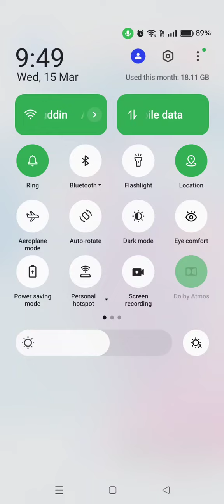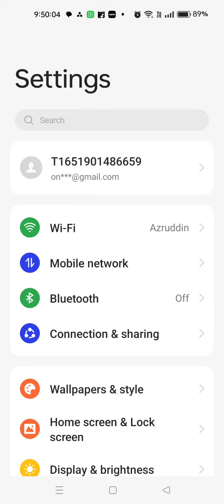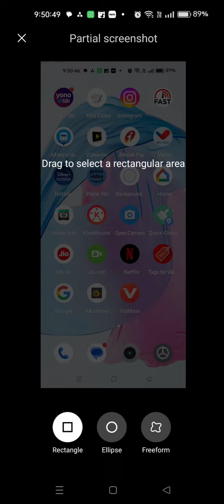How To Take Screenshot In Realme C55, Screenshot Setting , Screenshot In Realme C55, Screenshot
How To Take Screenshot In Realme C55, Screenshot Setting ,